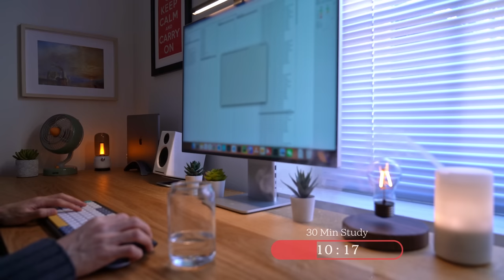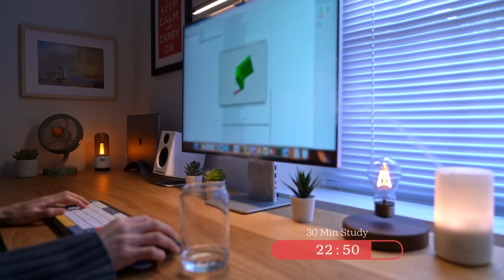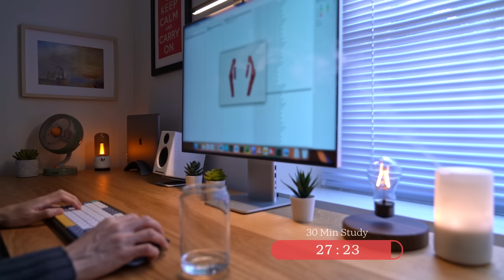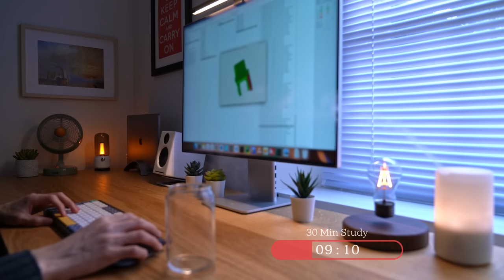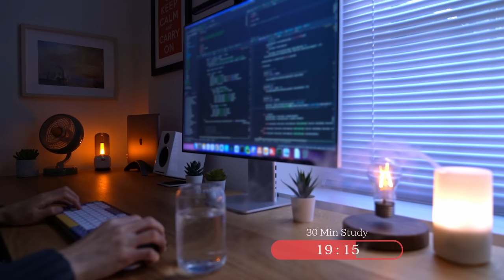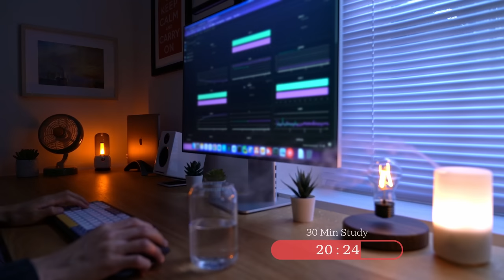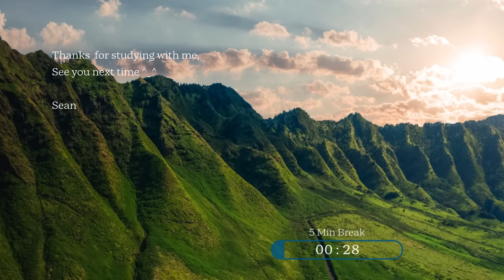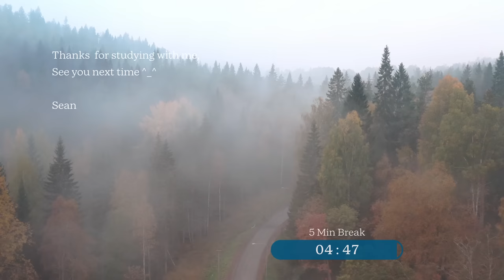7-Hour Study with Me | Pomodoro Timer, Lofi Relaxing Music | Day 120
Hope you enjoy studying with me! 📖
My everyday study includes learning new things, research, or coding. 💻
I would constantly upload videos to share my study and life. 📹

✍️Sessions
00:00:00 Start
00:00:10 Study 1/14
00:30:13 Break 1/14
00:35:13 Study 2/14
01:05:17 Break 2/14
01:10:17 Study 3/14
01:40:20 Break 3/14
01:45:20 Study 4/14
02:15:23 Break 4/14
02:20:23 Study 5/14
02:50:26 Break 5/14
02:55:26 Study 6/14
03:25:29 Break 6/14
03:30:29 Study 7/14
04:00:33 Break 7/14
04:05:33 Study 8/14
04:35:36 Break 8/14
04:40:36 Study 9/14
05:10:39 Break 9/14
05:15:39 Study 10/14
05:45:42 Break 10/14
05:50:42 Study 11/14
06:20:45 Break 11/14
06:25:45 Study 12/14
06:55:49 Break 12/14
07:00:49 Study 13/14
07:30:52 Break 13/14
07:35:52 Study 14/14
08:05:55 Break 14/14

🎵 Background music
- DaniSogen - Lifu

- BluntOne x Baen Mow x Phlocalyst - Blank Canvas

- Mondo Loops x Purrple Cat – Essence of the Forest

- Hoogway x Softy – Alley of Trees

- Jordy Chandra – Late Night Call

- Krynoze x Devon Rea - Ripples

- No one's perfect x Kanisan – Pendulum

- C4C x kokoro – Say Yes

- Krynoze x Sweet Medicine - Restless Heart

- S N U G x Kainbeats – Puddles

- Bcalm x cxlt. - traces

- Project AER x Fletcher Reed – Mind Over Matter